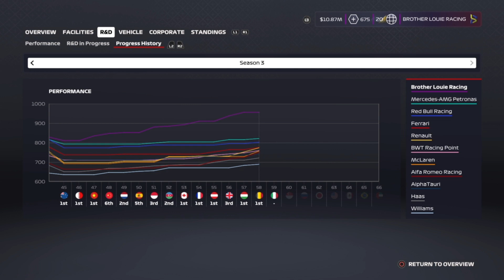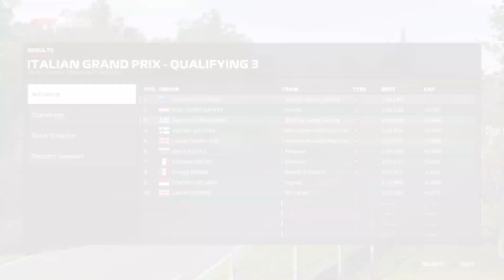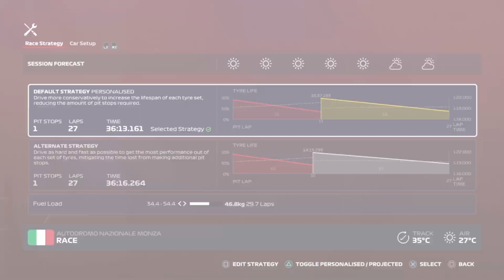F1 2020 CAREER #15 Ο Αγώνας Της Λεπτομέριας (F1 2020 GREEK-ΕΛΛΗΝΙΚΑ)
ΕΚΚΙΝΗΣΗ ΤΟΥ ΑΓΩΝΑ - 5:53

Πού΄στε παίδες σήμερα θα δείτε ένα Playthrough παιχνιδιού ►

Αν σας αρέσει αυτό το βίντεο δείτε επίσης ►

Επίσης πολλά tutorial και guides γιά το ►

💥Επίσης αν θέλετε να δείτε και άλλες καριέρες στην F1 ρίξτε μια ματιά στον Miltos88 εδώ💥